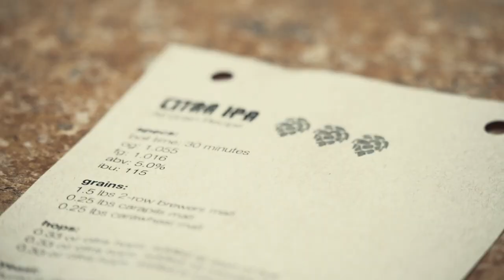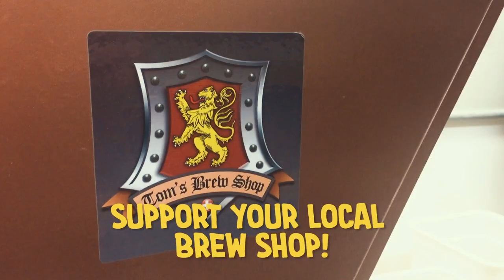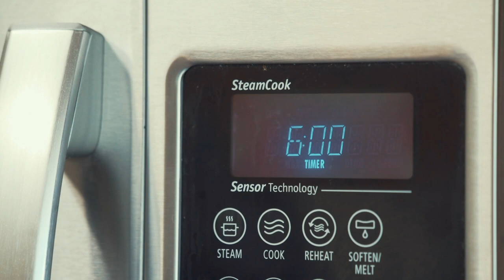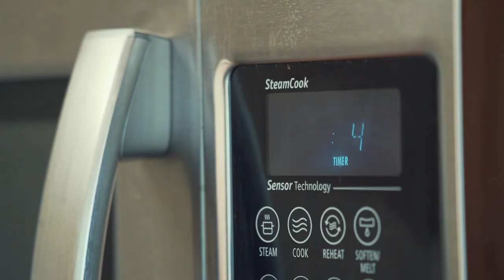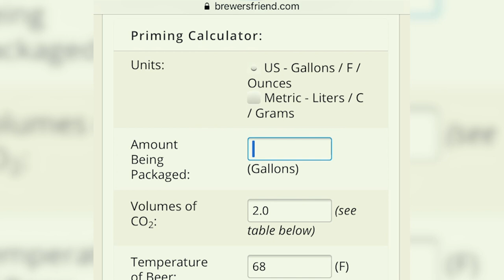How YOU can brew your own beer at home!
Happy Beer Day! This week, Nick and John celebrate in their own special way by learning how to each craft a signature beer with the help of their friend Brandon, resident beer expert (aka. the only guy they know with a home brewing kit). Who will craft the better brew? Will what they make even be drinkable?! Find out right now— it’s time to celebrate National Beer Day!

Special thanks to our guide Brandon Fryman and our crew John Wojtasek and Martin Jernberg.

About Happy Every Day:
Looking for a new way to distract yourself from today's chaos? It is hard to stay positive on the internet right now, right??

Well, we have decided it's time to turn things around and celebrate EVERY DAY because we are tired of the anxiety 😰